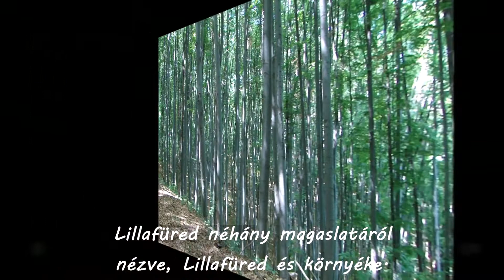Lillafüred néhány sziklájáról a kilátás.